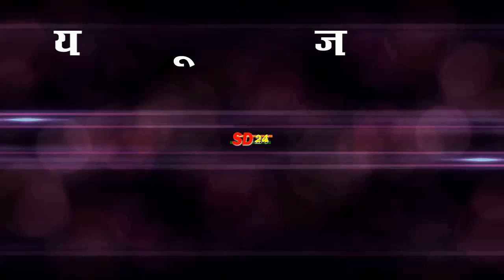तीसरी मय्यत अपने नहीं आये आगे इसलिए दुर्गा की अर्थी को मुस्लिमो का कंधा